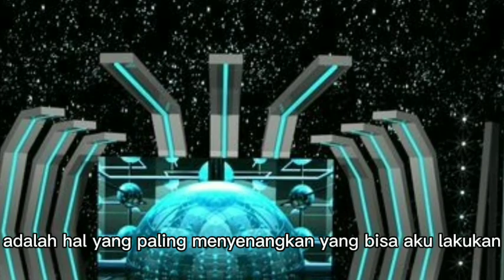GEMMA MENYANYIKAN LAGU UNTUK PANGERAN TAMPAN !!! menantu yang diremehkan eps 1700